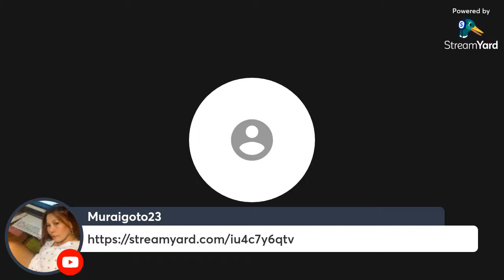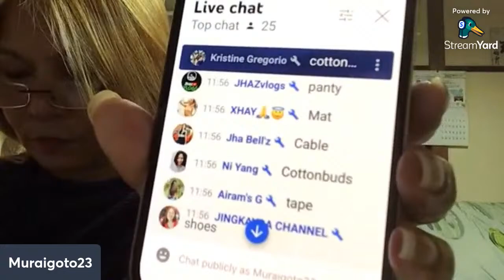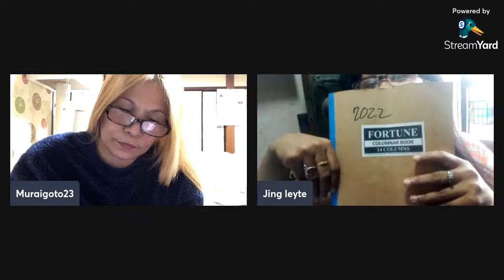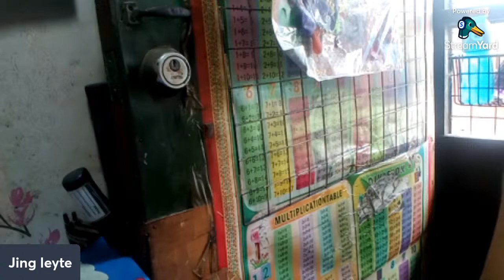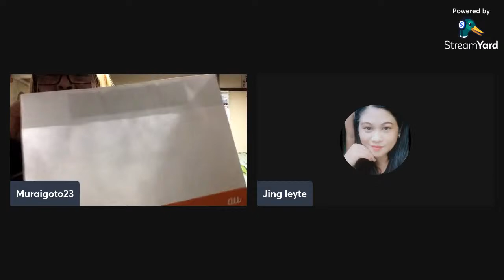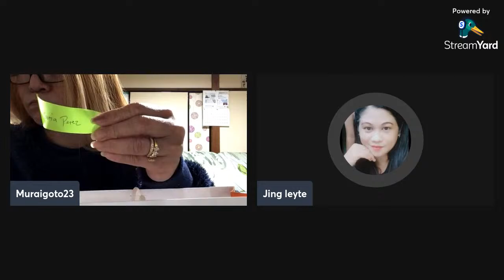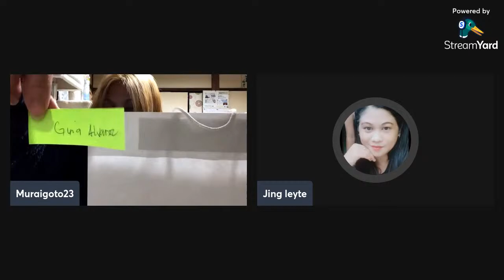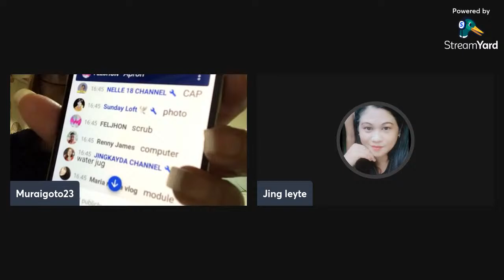Let’s play the games💕💕💕palaro ni mayora 💕💕💕💕